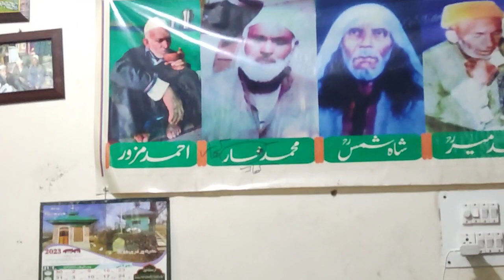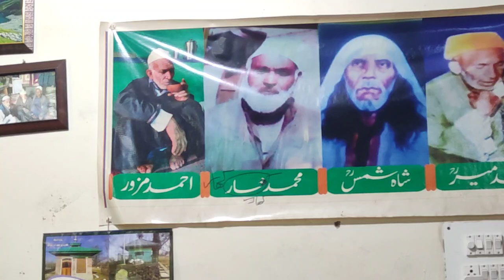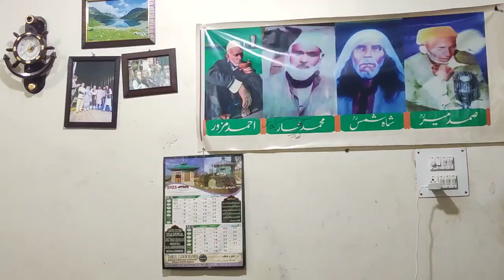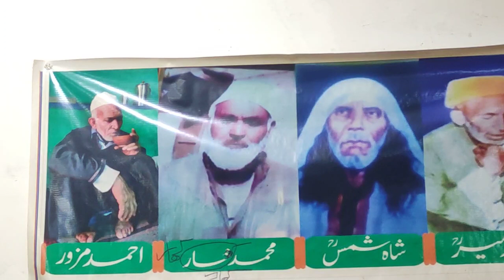kalam e ma'am saeb khar singer farooq mazham subscribe for more sufi kalaams like and share.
MEHFIL E SAMA: SHAH COLONY BEMENA JVC
MEER E MAJLIS:FAQEER AHMAD MAZOOR
KALAM E : MA'AM SAEB KHAR
RECORDED BY@
SUFI NOOR OFFICIAL

ADRESS:: SHAH COLONEY JVC BEMINA SRINAGAR
FAQEER AHMAD MAZOOR

@AHMAD MAHZOOR
video
sufinoor
sufi noor
SUFI NOOR
jk update
GULAM AHMAD SOFI
Gulzar Ganie
AB.RASHID HAFIZ
Gh.Ahmad sofi
GULAM Ahmad sofi
Abdul Rashid Hafiz

FAQEER AHMAD MAZOOR C.NO //(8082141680

kashmiri
kashmiri song
kashmiri rounders
songs
song
Gift of Sufism
ishq e mazhab
Sufism
sufi kalaams
mc stan
sufi kalaams